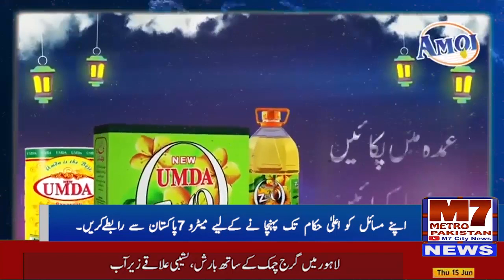ایڈمنسٹریٹر ساؤتھ حماد این ڈی خان نے برساتی نالوں کا دورہ کیا